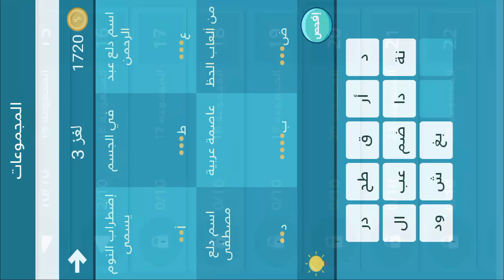فطنة - لعبة أسئلة ذكاء ممتعة المجموعة 16 لغز 3